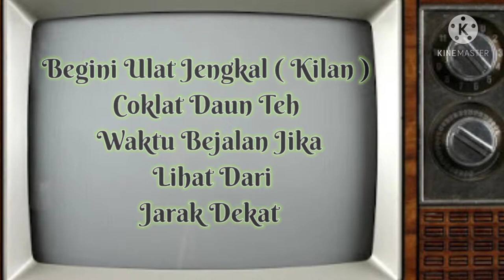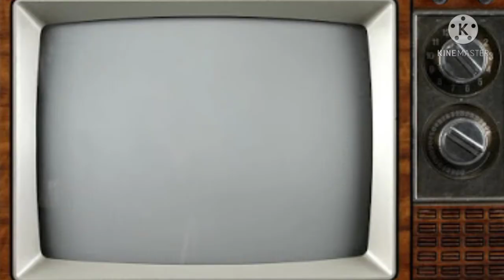Lihatlah Ulat jengkal Saat Berjalan | Musuh Petani Teh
Kamera Zoom Jarak Dekat

Begini Proses Ulat Jengkal Atau Kilan Ketika Berjalan Unik dan Lucu
Jika Di Lihat Dari Jarak Super Dekat
Akan Menimbulkan Keunikan Tersendiri

Ulat jengkal (Hyposidra talaca) merupakan faktor pembatas dalam budidaya teh, hama ini dapat menyerang pucuk, daun muda dan daun tua

Daun teh yang terserang tampak seperti hasil gigitan khas, yaitu bergerigi atau berlubang-lubang pada daun

Pada serangan berat, tanaman menjadi tidak berdaun sama sekali, dan hanya ranting-ranting saja yang tertinggal

Hama daun teh,
Musuh petani,